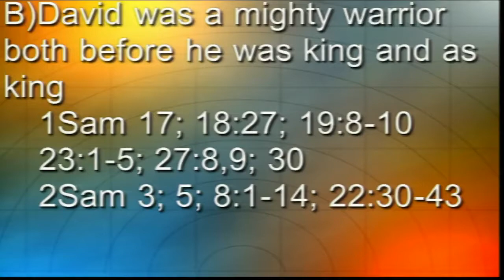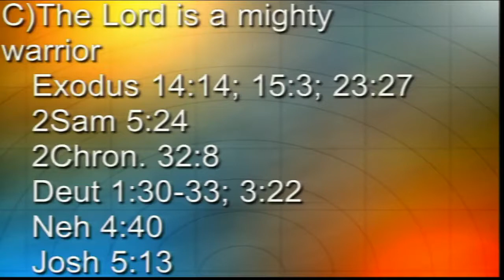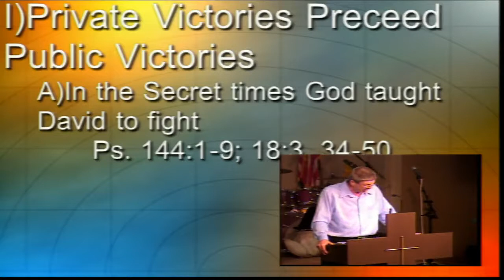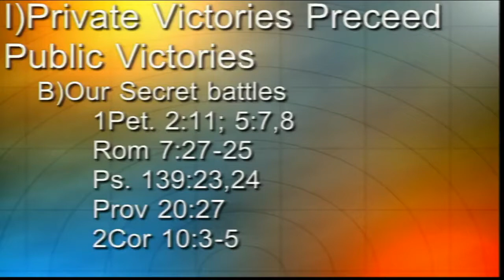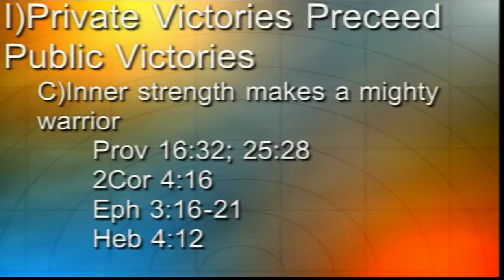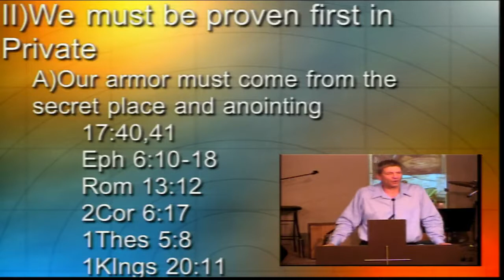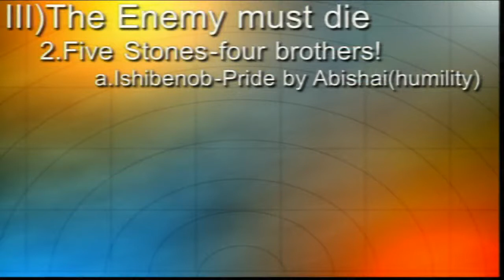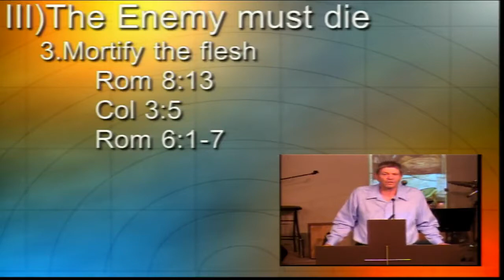The Secret Annointing Part 2